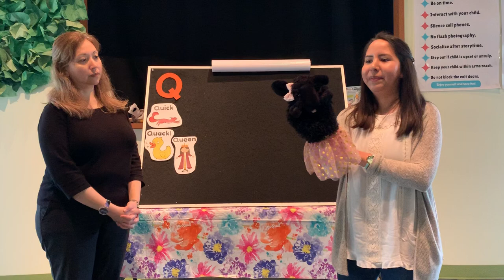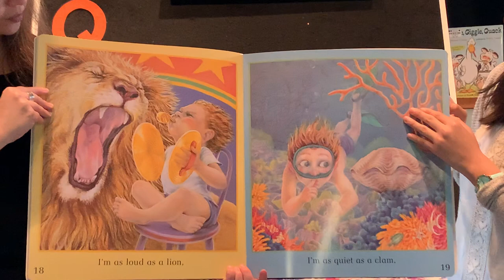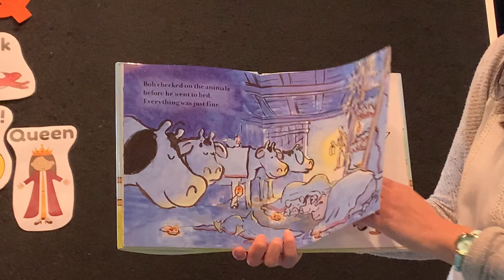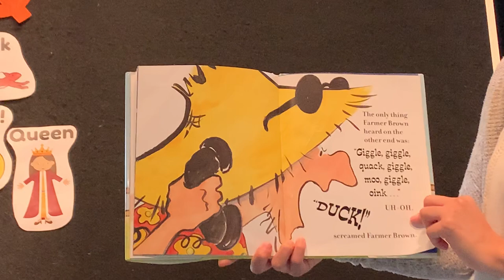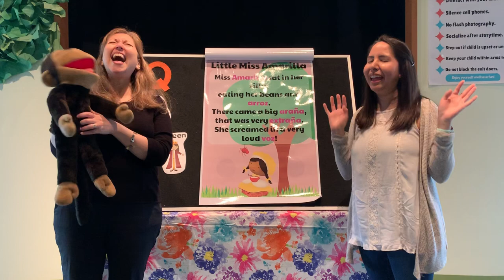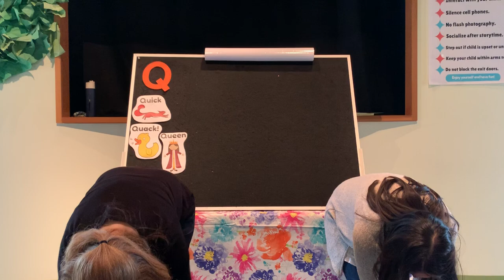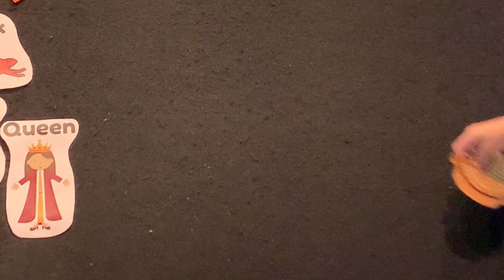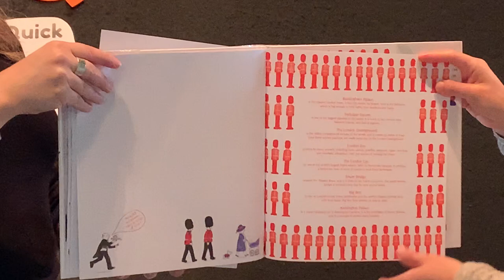Bilingual Storytime | Letter Q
Ofilia and Yentl explore stories, rhymes and flannels with their puppets to learn a new letter each week! This storytime is in English and Spanish and is geared towards kids of all ages!